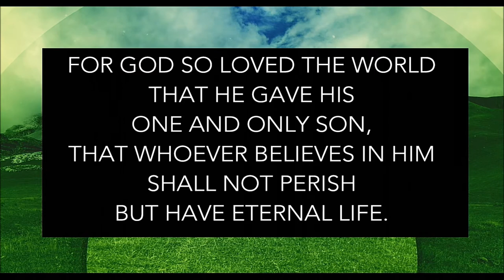O Come To The Altar - LC3 Praise Team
"O Come To The Altar" at Low Country Community Church in Murrells Inlet, SC on January 24, 2021 led by Angel Irizarry.